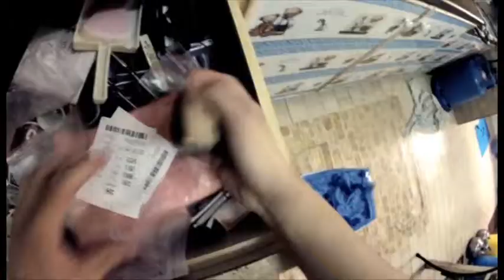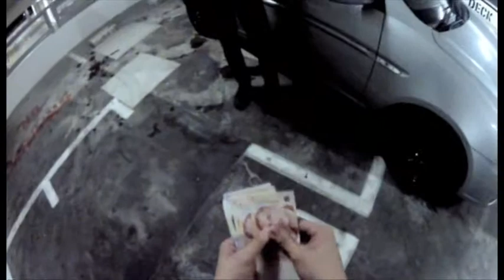Drugs Age Sly Unicorn Pictures Kee Swee San Albinia Leow Sihui Tan Jun Yuan Mathias Choo Rui Zhi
A film from a perspective of a drug addict in desperation to get drugs, he turns into someone he never thought he would be.